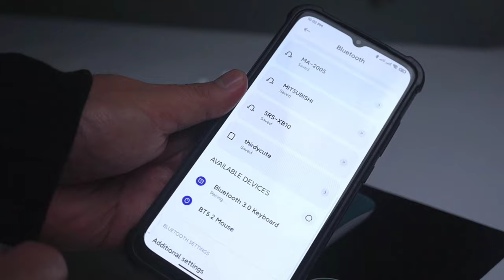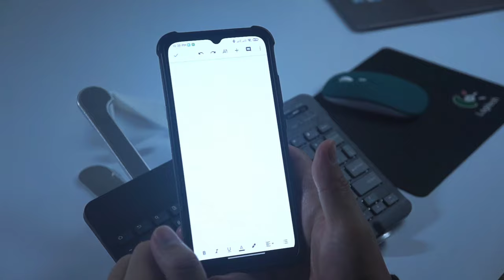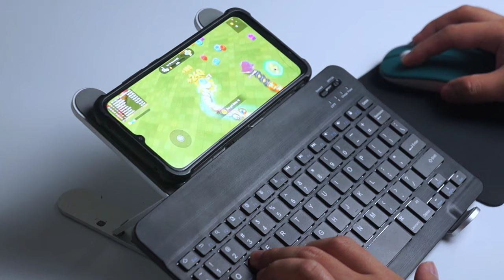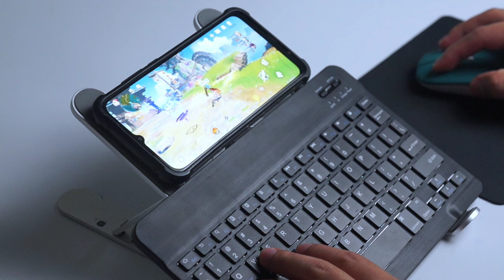*HONEST REVIEW* Online Class Essential - Shopee Finds - Wireless Keyboard and Mouse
Do you have kids, pamangkin or alaga na homeschooled? Wala pang budget pambili ng laptop and mobile device or tablet lang ang gamit for online class?

Here's a solution para sa mga kapwa nating budgetarian.

Product: 10inch Wireless bluetooth keyboard mouse for laptop for iPad for phone
Price: ₱ 540.00

Product: Goojodoq Adjustable Foldable Laptop Stand
Price: ₱ 630.00